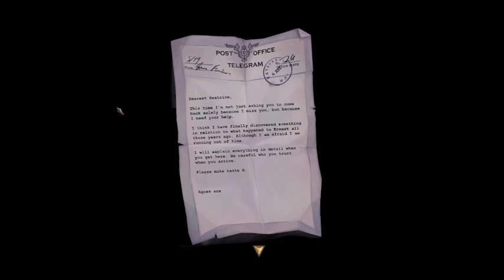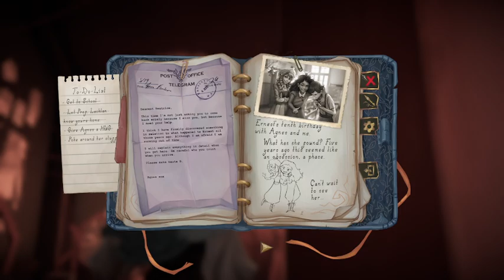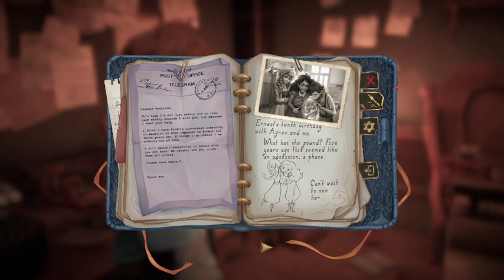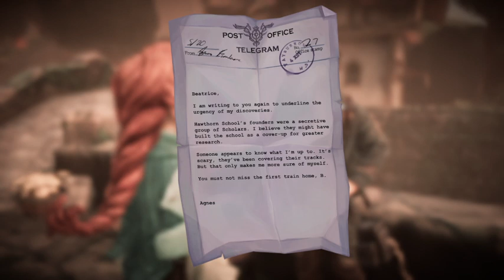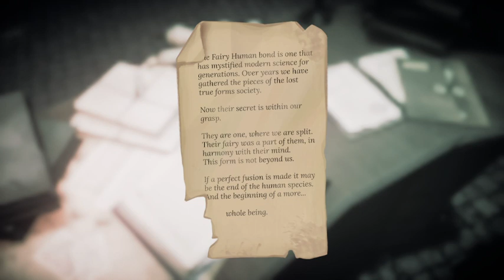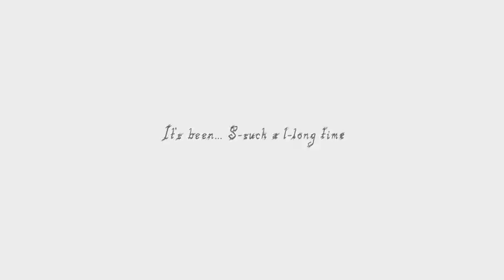Let's Play Fayburrow Full Game Playthrough: A Short Mystery Game With Lovely Aesthetics and Fairies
Fayburrow won the Yugo BAFTA Student Award for games!

"Fayburrow" is a 3rd year student project from The Animation Workshop in Denmark.

SYNOPSIS

Play the role of amateur detective Beatrice as she and her curious fairy, Lu, unravel the secrets of their hometown Fayburrow. When Beatrice is urgently called home, she discovers that her childhood friend, Agnes, is missing. Join the two detectives in searching the town for clues about Agnes' whereabouts; find out the truth of Fayburrow's past and perhaps you will discover the key to its present.

"Fayburrow" is a third person mystery adventure game with an emphasis on characters and story. It's atmospheric visuals and charming character interactions will transport you a world of fairies and untold history.

EXPLORE

Explore Beatrice and Lu's home town Fayburrow and delve deeper into the clues left behind by her childhood friend. Lose your self in the mysteries beneath the Hawthorne school's foundations.

DIALOGUE

Peppered into every corner of "Fayburrow" are snippets of memories, lore and story around Beatrice and Lu's mysterious past.

EXPERIENCE

Make sure to take your time and enjoy the gorgeous vistas, accompanied by music composed by Tobias Dahl Nielsen and rich sound design by Frederik Riis-Jacobsen. We hope that you enjoy our story.

Happy investigating!